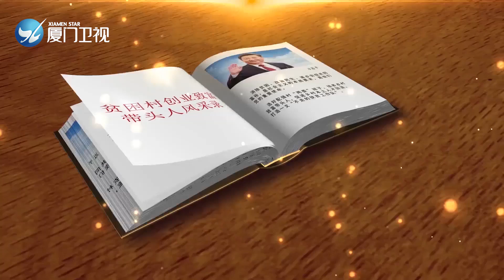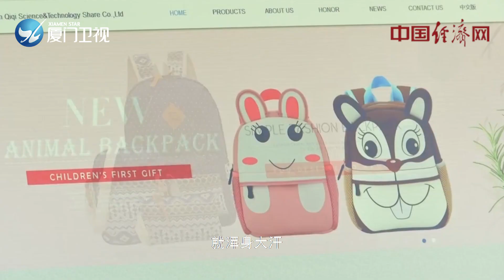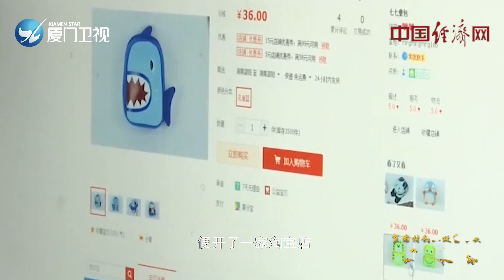【中國脫貧攻堅】輪椅上的扶貧姑娘